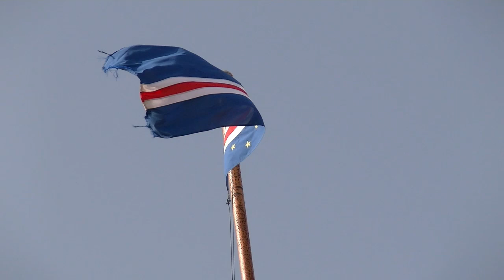BigZ Patronato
Issu du "bàrrio" et vivant au Cap-Vert, BigZ chante ses compositions dénonçant la pauvreté et les injustices.